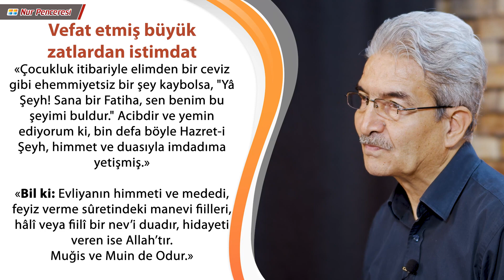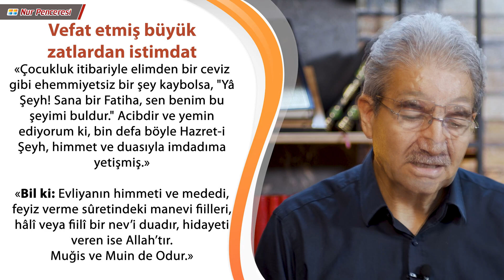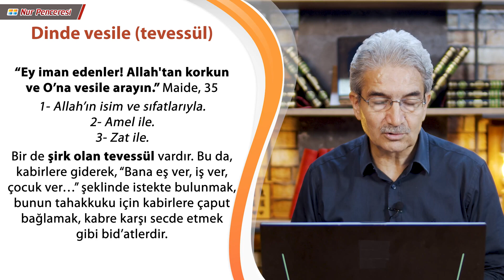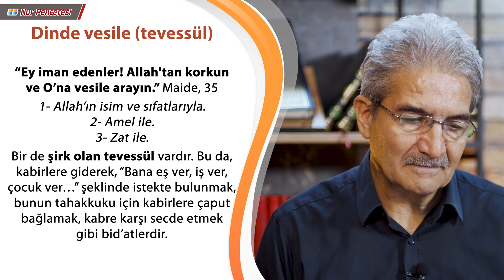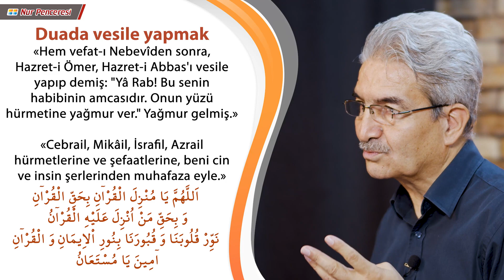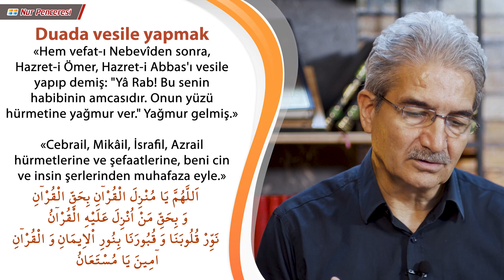Prof. Dr. Şadi Eren - Bediüzzaman'dan Fıkhi Tespitler - Bölüm 48 - Dinde Vesile (Tevessül)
Bediüzzaman Said Nursi’den Fıkhî Tespitler - Prof. Dr. Şadi Eren

Vefat etmiş büyük zatlardan istimdat
«Çocukluk itibariyle elimden bir ceviz gibi ehemmiyetsiz bir şey kaybolsa, "Yâ Şeyh! Sana bir Fatiha, sen benim bu şeyimi buldur." Acibdir ve yemin ediyorum ki, bin defa böyle Hazret-i Şeyh, himmet ve duasıyla imdadıma yetişmiş.»

«Bil ki: Evliyanın himmeti ve mededi, feyiz verme sûretindeki manevi fiilleri, hâ­lî veya fiilî bir nev’i duadır, hidayeti veren ise Allah’tır.
Muğis ve Muin de Odur.»

Dinde vesile (tevessül)
“Ey iman edenler! Allah'tan korkun ve O’na vesile arayın.” (Maide, 35)
1- Allah’ın isim ve sıfatlarıyla.
2- Amel ile.
3- Zat ile.
Bir de şirk olan tevessül vardır. Bu da, kabirlere giderek, “Bana eş ver, iş ver, çocuk ver…” şeklinde istekte bulunmak, bunun tahakkuku için kabirlere çaput bağlamak, kabre karşı secde etmek gibi bid’atlerdir.

Duada vesile yapmak
«Hem vefat-ı Nebevîden sonra, Hazret-i Ömer, Hazret-i Abbas'ı vesile yapıp demiş: "Yâ Rab! Bu senin habibinin amucasıdır. Onun yüzü hürmetine yağmur ver." Yağmur gelmiş.»

«Cebrail, Mikâil, İsrafil, Azrail hürmetlerine ve şefaatlerine, beni cin ve insin şerlerinden muhafaza eyle.»